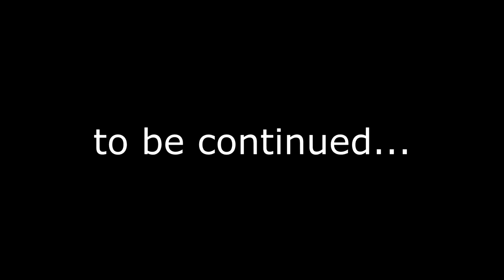Around the World 2 - #2: Why are you running?! w/ Yogurt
It took some time to get the second episode of ATW 2 done... I had recorded an episode before thi one, but the footage wasn't recorded in the right format. That meant that I could not edit the footage. So I recorded what was meant to be episode 3 and turned it into episode 2. I am playing together with a friende of mine: Yogurt. I youe you enjoy!

I am doing my EWS project at the moment. This video is a part of that! If you have no idea what I am talking about, make sure you watch these two videos on the channel as well:

  I occasionally livestream so check it out!